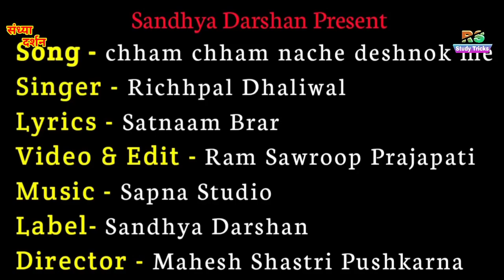छम-छम नाचे देशनोक में,Karni Mata Bhajan, richpal dhaliwal new song 2020, Gurpreet dhaliwal song 2020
SANDHYA DARSHAN / MAHESH SHASTRI PUSHKARNA PRESENTS

छम-छम नाचे देशनोक में | Karni Mata Bhajan | Richpal Dhaliwal New Song 2020 | गुरप्रीत धालीवाल |

❖Album : Chham Chham Nache Deshnok Me
❖Star Cast : Taniya Prajapati
❖Singer : Richpal Dhaliwal
❖Lyrics : Satnam Brar 3 LC
❖Video & Editor : Ram Swaroop Prajapati
❖Music Label : Sandhya Darshan
❖Category : Album
❖Sub Category : Song
❖Director : Mahesh Shastri Pushkarna
❖Producer : Mahesh Shastri Pushkarna For

More Details :
☛ Connect with ★Mahesh Shastri Pushkarna★

richpal dhaliwal
richpal dhaliwal new song 2020
karni mata bhajan
छम छम